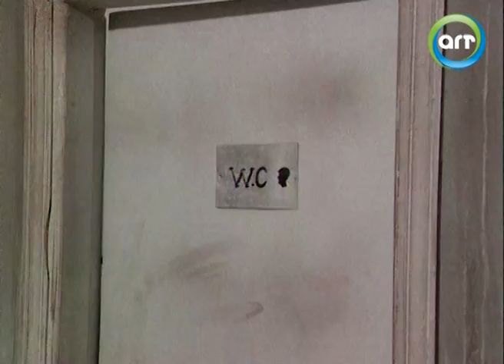هالموظف طعما المدير قتلة خلته مش شايف قدامه 😵😱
FOLLOW US ON :
ـــــــــــــــــــــــــــــــــــــــــــــــ